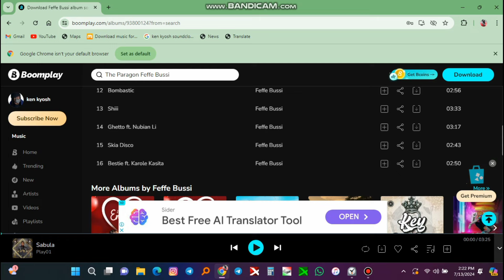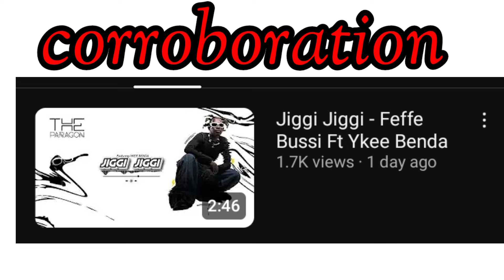Feffe Bussi -The Paragon Album Review (K3n Kyosh Explained)